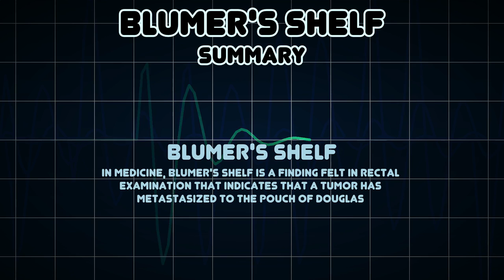Blumer's shelf (Medical Symptom)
Possible causes of Blumer's shelf (Medical Symptom)

In medicine, Blumer's shelf is a finding felt in rectal examination that indicates that a tumor has metastasized to the Pouch of Douglas